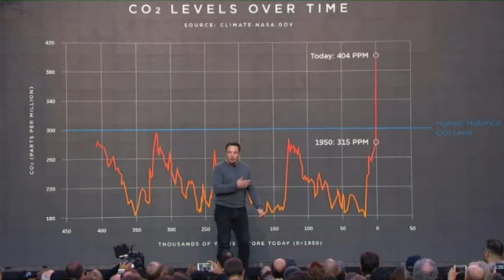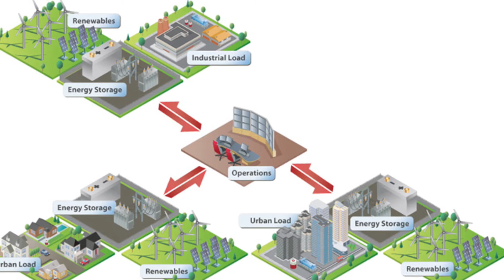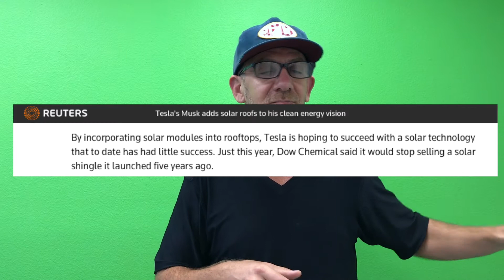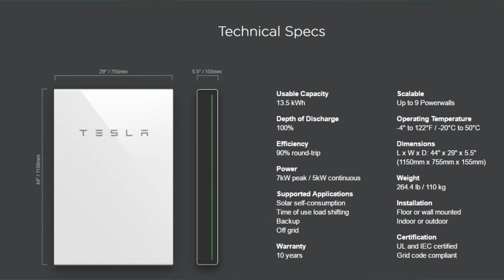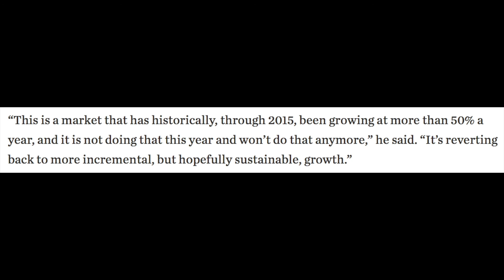REPORT: Tesla Solar Roof & Powerwall 2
TESLA just announced their Solar Roof and Powerwall 2 - Elon Musk gave the presentation on the set of Desperate Housewives to a live crowd. This is our summary of the announcement and the questions it raised.

While a very exciting release, there was a lot of information that wasn't shared. In his typical forward-thinking way, Musk envisions an energy future of local power generation (solar), local storage (batteries) and transportation (electric vehicles). Due to our increasing levels of CO2 emissions, he's pushing towards a clean energy future where fossil fuels are replaced with electricity.

If you liked this video and want to see more, consider becoming a Patron: